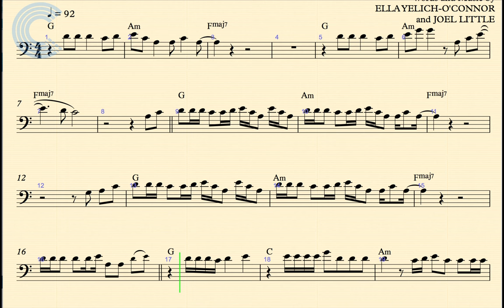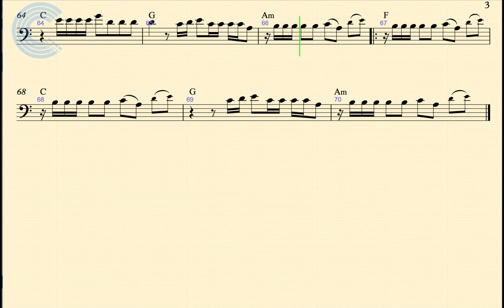Trombone - Tennis Court - Lorde - Sheet Music, Chords, and Vocals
Trombone sheet music, chords, and vocals for Lorde - Tennis Court. Learn to play Tennis Court and sing along!